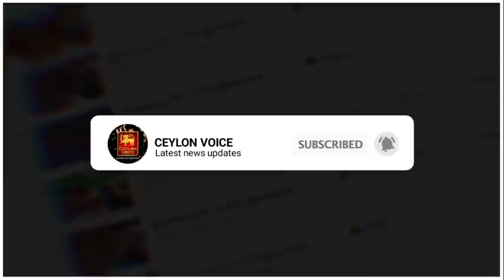இன்றைய 07.03.2021 இலங்கையின் முக்கிய செய்திகள்!Today Switzerland foreign|Gotabhaya confirmed